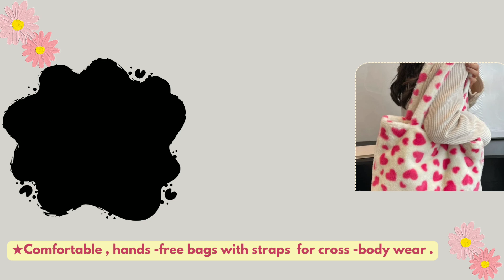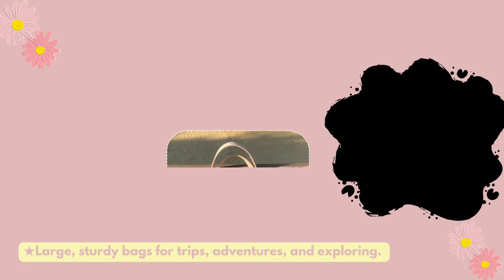Types of women bags with names | different types of bags for women | Subscribe♡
Hi everyone well come to my channel🌷✨ @samfinds7

In this video I will be sharing with you  types of women bags with names

If you like my videos then don't forget  to

Types of women bags
Different types of bags with names
Different types of women bags
Types of bags
 stylish bags
Hand bags
Sling bags
Tote bags
Shoulder bags
Messenger bags
Beach bags
Travel bags
Satchel bags
Wallet bags
Clutch bags
Bucket bags
Womenfashion
Girlfashion